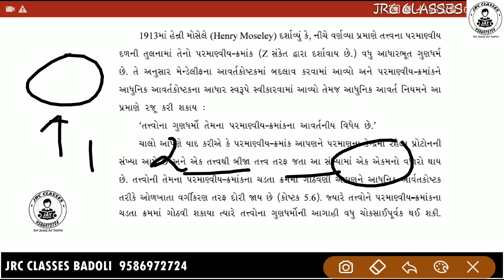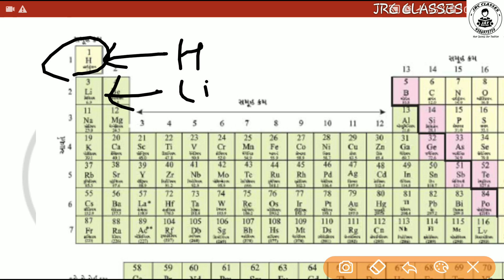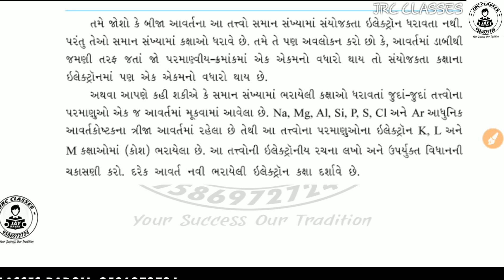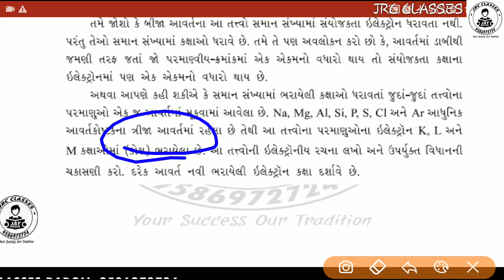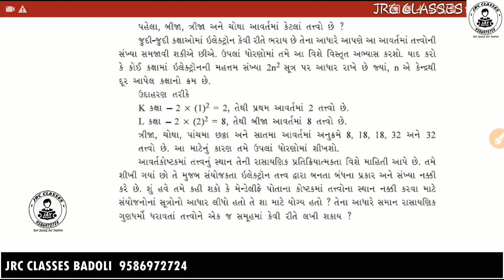આધુનિક આવર્તકોષ્ટક | હેન્રી મોસેલ | રસાયણ વિજ્ઞાન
Hello friends,
કોરોના વાયરસ ને લીધે લોક ડાઉનને એક મહિનાથી પણ વધુ સમય થઈ ગયો છે. સ્કૂલો, કોચિંગ ક્લાસીસ બધું જ બંધ છે. તો આવા સમયમાં JRC ક્લાસીસ,

બડોલી તરફથી ધોરણ છ થી ધોરણ-૧૨ સુધી ઇંગ્લીશ તેમજ ગુજરાતી મીડીયમ ના તદ્દન નવા સિલેબસ ઉપરાંત G.K.વગેરે કોમ્પિટીટીવ એક્ઝામ ના ઘણા

વિષયો ના ઓનલાઇન કોર્સ ફ્રી મા ચાલી રહ્યા છે. તો રાહ શેની જુઓ છો??
 તમે સૌ પણ આ અમૂલ્ય લાભ લો અને વિઝીટ કરો JRC ક્લાસીસ ની youtube ચેનલ..
તમને ફાવે એ સમય સમયે ઘરે બેઠા તમારી અનુકૂળતાએ ગમે ત્યારે તમે તમારુ સ્ટડી continue રાખી શકો છો...
 વધુ માહિતી માટે નીચે આપેલી લીંક પર ક્લિક કરો અને તમારી જરૂરિયાત અનુસાર કોર્સ સિલેક્ટ કરીને તમામ વિષયોનો નું deep knowledge મેળવો અને

એ પણ તદ્દન free માં.